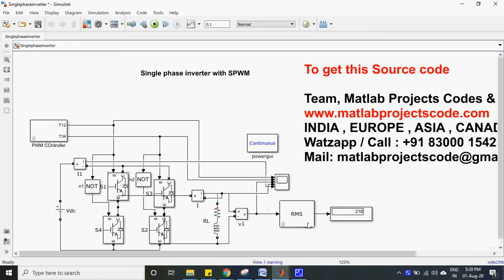Single phase inverter with SPWM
The content of the project:
1. IEEE standard reference paper
2. PowerPoint presentation
3. Screenshots
4. Software
5. Source code
6. Videos
7. ReadMe document to guide.

ABSTRACT:
Simulation of single phase DC-AC converter with sinusoidal PWM control is implemented.